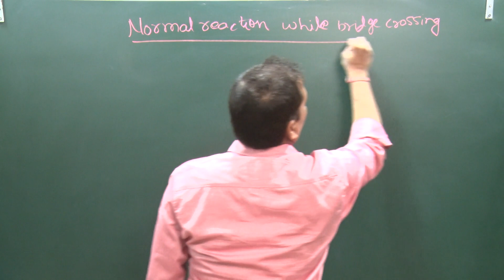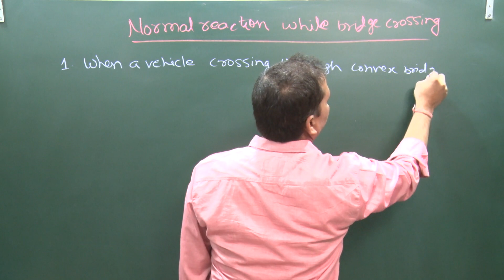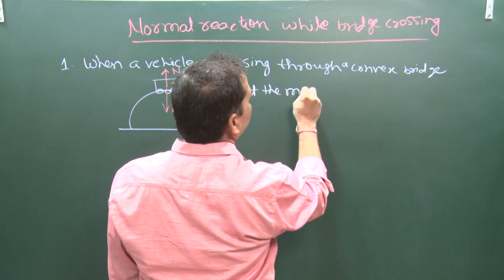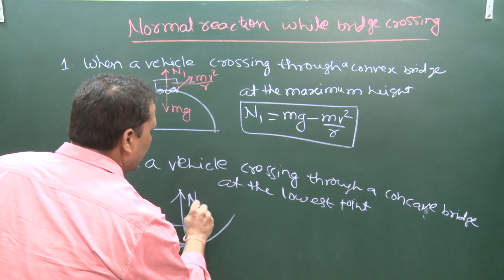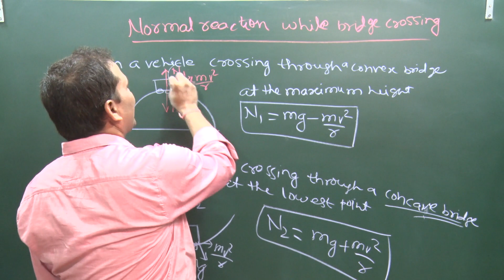NORMAL REACTION OF VEHICLE WHILE BRIDGE CROSSING | JEE and NEET | Amresh Harsh Academy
Today Amresh (Harsh) Choudhary Sir will discuss in PHYSICS for CLASS XI, JEE & NEET. Topic is Normal reaction of vehicle while bridge crossing

Want to score good percentile in Physics in JEE Mains, NEET and JEE Advanced.

1. JEE Mains Physics Crash Course
2. JEE Advanced Physics Crash Course
3. NEET Physics Crash Course

3. JEE Mains Physics Complete Course
4. JEE Advanced Physics Complete Course
3. NEET Physics Complete Course

Normal reaction of vehicle while bridge crossing by Amresh choudhary Sir

✔️ Class: XI, jee & neet
✔️ Subject: (PHYSICS)
✔️ Chapter: MECHANICS
✔️ Topic Name: Normal reaction of vehicle while bridge crossing

Logical Pragyan (तार्किक प्रज्ञान) BATCH 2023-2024

60 DAYS FREE Crash Course | JEE Crash Course 2023 | NEET Crash Course 2023 | PHYSICS | Amresh Choudhary

CBSE/NEET/JEE

CBSE/Physics 10th

CBSE/Chemistry 10th

MOTIVATION

Thanks & welcome